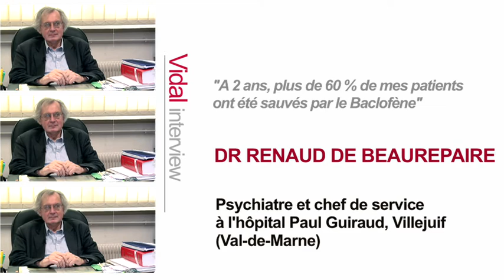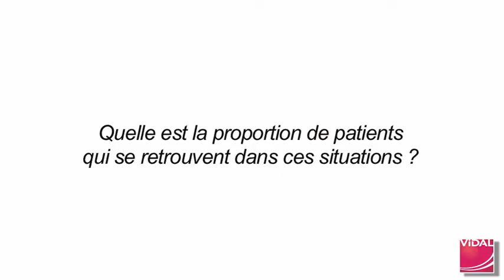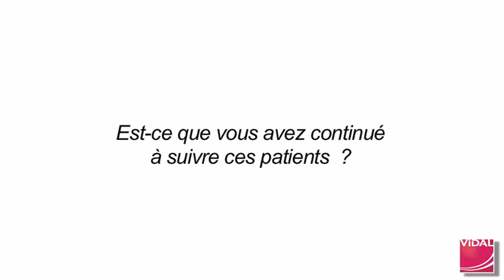"A 2 ans, plus de 60 % de mes patients ont été sauvés par le Baclofène" Dr Renaud de Beaurepaire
Le Dr Renaud de Beaurepaire est probablement le premier prescripteur du baclofène à des patients alcooliques. Il nous fait partager son expérience de ce traitement, en résumant les résultats et facteurs d'échec qu'il a constaté.

Interview : Jean-Philippe Rivière